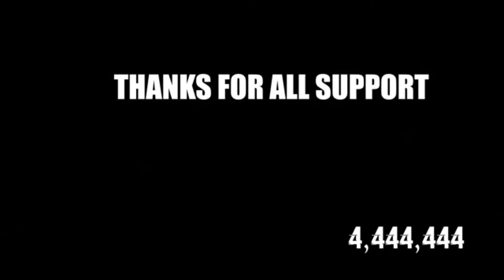New One Tap Headshot Trick Free Fire | Auto Headshot Aim Lock Trick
---your Queries
headshot trick desert eagle
headshot trick desert eagle free fire
latest Real Auto headshot 100 working

1.Garena free fire Indonesia Live
2.Garena free fire Brazil Live
3.Garena free fire India Live
4.Garena free fire Singapore Live
5.Garena free fire Thailand Live

@Dasi Gamer Live
@Ujwal Live
@Live Insaan Live
@Techno Gamers Live

about me;
and like vi ;